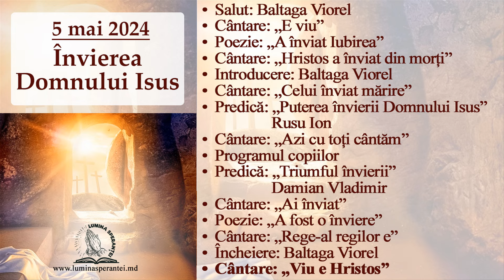Învierea Domnului Isus | Duminică, 5 Mai 2024 | Lumina Speranței